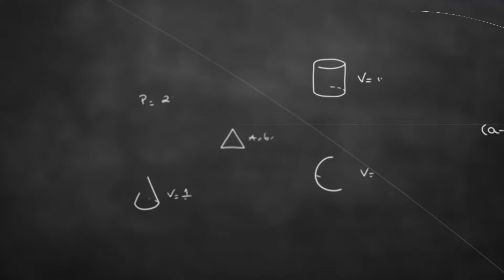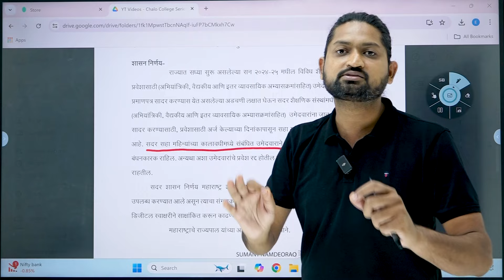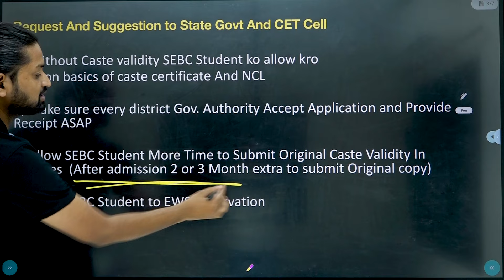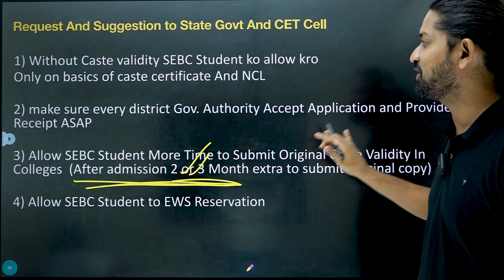✅ SEBC 6 Month Extension SEBC Caste Validity | Complete Details | Engineering Admission Counselling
SEBC Validity NEWS - Complete Details | Engineering Admission Counseling

✅ 6 Month Extension For SEBC Caste Validity Certificate | SEBC Students | @GanitAnk